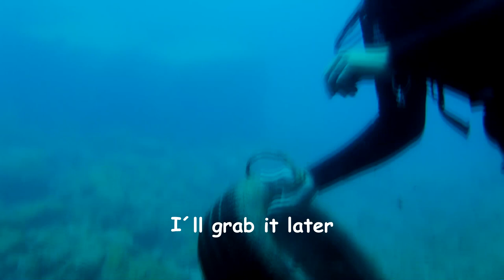EcoDive: We Dive For The Ocean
A short film about Scuba Diving to tribute the arrival of the Delfin Water Bin!

Amarilla Golf & Marina is the first to implement underwater recycling in their area, and we plan on expanding the idea.
These bins are easy to make, set up, and mantain.
Let's make scuba cleanups convenient and fun.
Happy World Oceans Day!